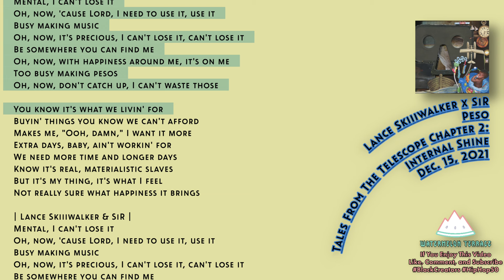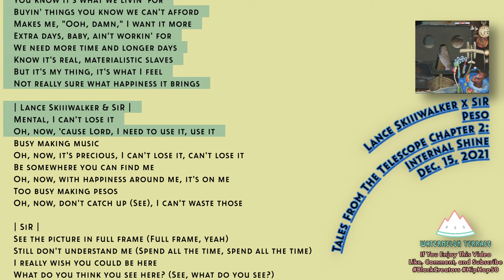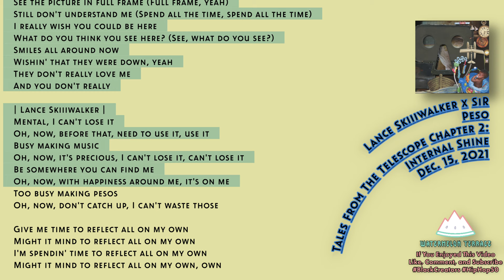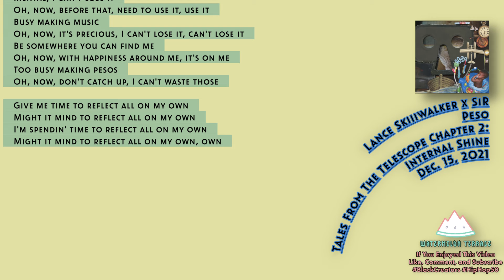Lance Skiiiwalker x SiR | Lyrics Video | Tales From The Telescope 2 | 2021 | (97)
"Peso" by Lance Skiiiwalker & SiR is a smooth, soulful track that perfectly encapsulates the laid-back, introspective essence of contemporary R&B. The song features Lance Skiiiwalker's distinct, mellow vocals, which blend seamlessly with SiR's velvety tones, creating a rich auditory experience. The track's production is lush and atmospheric, setting a relaxed yet deeply emotive mood. Lyrically, "Peso" navigates themes of aspiration, love, and the complexities of life, with both artists delivering heartfelt and reflective verses. The collaboration between Lance Skiiiwalker and SiR is a harmonious melding of styles, showcasing their individual strengths while creating a unified and compelling narrative. "Peso" stands out as a testament to their artistry, offering a slice of life that resonates with listeners seeking depth and authenticity in music.